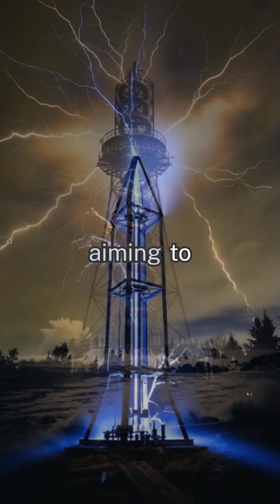What if Nikola Tesla's Ideas Were Fully Realized?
Imagine a world where Nikola Tesla's revolutionary ideas transformed our society. In this video, journey into an alternate reality where Tesla's dream of wireless electricity powers entire cities without the need for transmission lines. Discover how his vision could have made clean, affordable energy a reality, tapping into geothermal and solar resources, and preventing our reliance on fossil fuels. Explore Tesla's early concepts for electric vehicles, which anticipated a shift away from oil, and his foresight into the realms of wireless communication and radar. Despite financial struggles and societal skepticism, Tesla's work challenges us to consider future paths of innovation. By envisioning his hypothetical legacy, we celebrate the power of unbounded imagination to inspire groundbreaking advancements and remind ourselves to keep pushing the limits of what’s possible. Join us as we reflect on Tesla’s visionary foresight and the marvels we might achieve by daring to dream as he did.